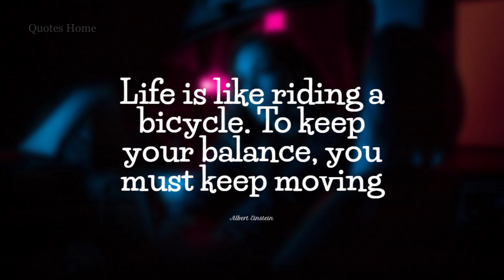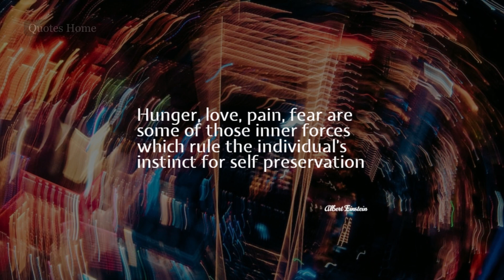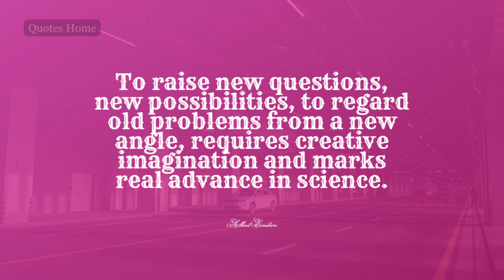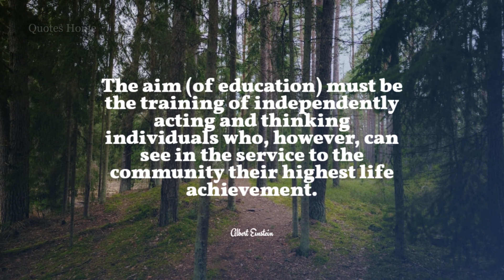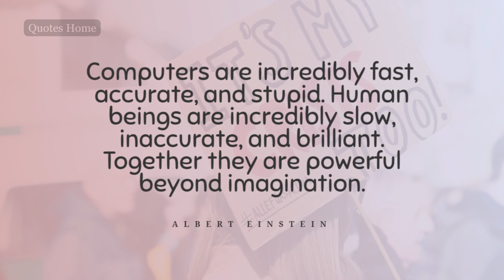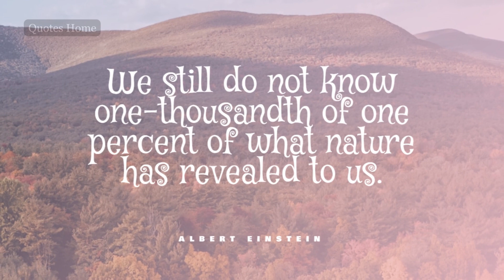35 Quotes Albert Einstein's Said That Changed The World | Quotes Home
35 Quotes Albert Einstein's Said That Changed The World | Quotes Home

Albert Einstein, one of the greatest scientists of all time, was a theoretical physicist who was born in Germany. Although Albert Einstein is best known for creating the theory of relativity, he also made substantial contributions to the development of quantum mechanics.

Quotes from Albert Einstein are included in this video. We hope that his life quotes will encourage you to reflect on a variety of issues in your life. This collection of quotations is made up of some of his best sayings. It is certainly worth your time to read the quotes from Albert Einstein. To add to your collection of motivational quotes, don't forget to save screenshots of the quotes you like. We appreciate you watching this quote video by Albert Einstein, which is one of many we've posted.

➤ Note Please:
Any poetry, quotes, or stories created by us are not mine. We don't consider ourselves writers or poets; we just present moving and entrancing words in our own unique way.

➤ How We Make Content For Our YouTube Channel:
To create a video, we first compose the script, record the audio, create the visuals, use lovely typefaces, and then put everything together. After that, we create a unique thumbnail.

☼ I sincerely hope you enjoyed these wise quotes and life lessons from Albert Einstein.

This Video Will Cover These Topics:
quotes
einstein
einstein quotes
einstein's quotes
albert einstein
albert einstein quotes
albert einstein's quotes
albert einstein braininstein
albert einstein brain
motivational quotes
inspirational quotes
quotes about life
life quotes
life lessons
wise words
wise quotes
wise thoughts
5 things never share with anyone
35 quotes albert einstein's said that changed the world
albert einstein quotes you should know before you get old!
100 albert einstein quotes that will make you smarter and live better! (wise words of wisdom)
albert einstein quotes about women, success and life || quotes, aphorisms, wise thoughts
these albert einstein quotes are life changing! (motivational video)
75 quotes albert einstein said that changed the world
these albert einstein quotes are life changing
genius quotes from albert einstein quotes that will make you smarter and live better!
albert einstein quotes that are from a truly genius brain and must be taught at school | the quotes
5 things never share with anyone | albert einstein quotes | quotes | einstein | quotes_change_life
albert einstein quotes that are from a truly genius brain and must be taught at school
always be silent in five situation | albert einstein | inspirational quotes
genius quotes from albert einstein that will make you smarter
powerful albert einstein quotes about life that can make you a genius in 10 Minutes!